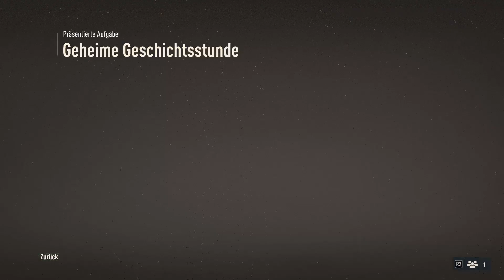GEHEIME GESCHICHTSSTUNDE LÖSUNG🔥Aufgabe einfach abschließen✅ FIFA 23 TIPPS & TRICKS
Wir erklären dir in diesem Video, was es mit der Aufgabe Geheime Geschichtsstunde in FIFA 23 auf sich hat & wie du schnell die Belohnungen bekommst.

► KAPITEL
0:00 Intro

⭐ Bei allen Sternen in der Videobeschreibung handelt es sich um Werbung, für die wir bezahlt werden.